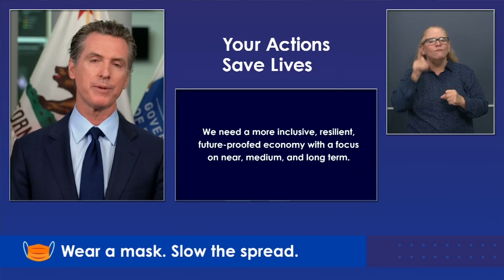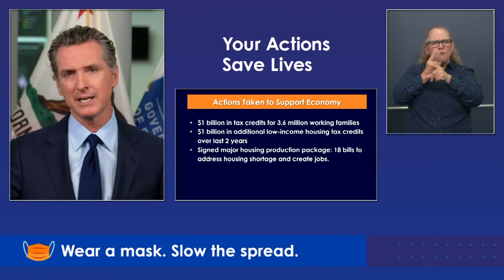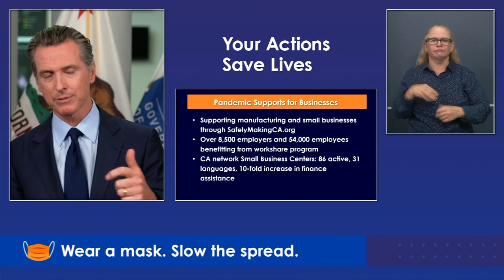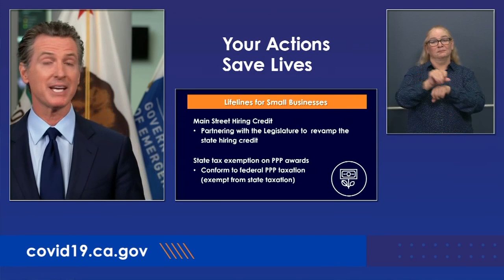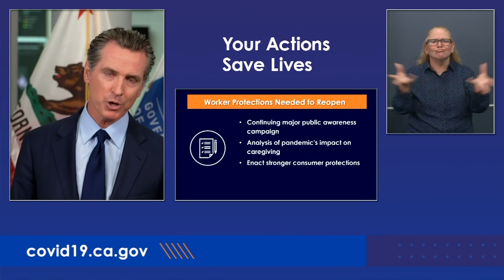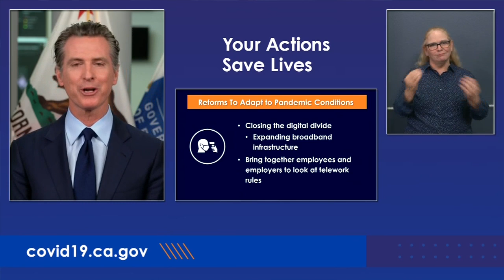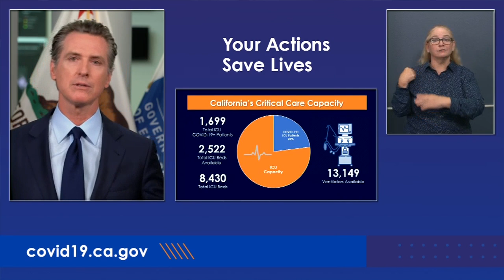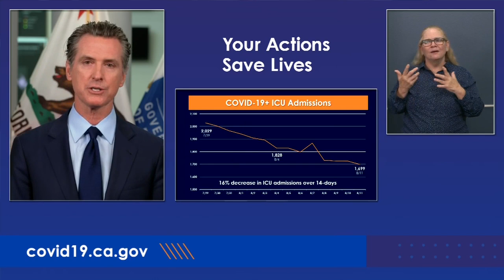Governor Gavin Newsom provides an update on the state’s response to the COVID-19 outbreak.